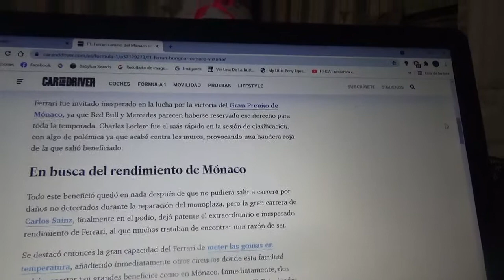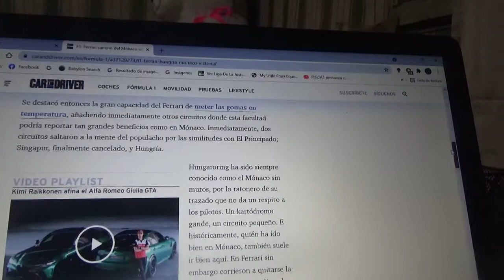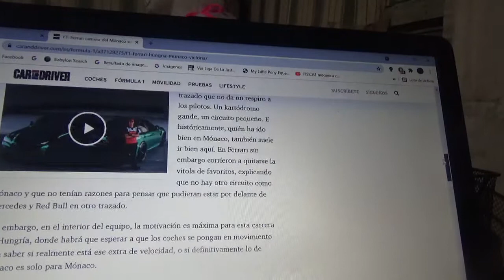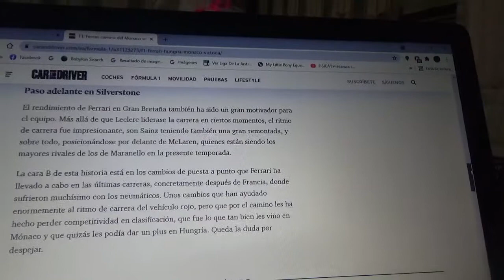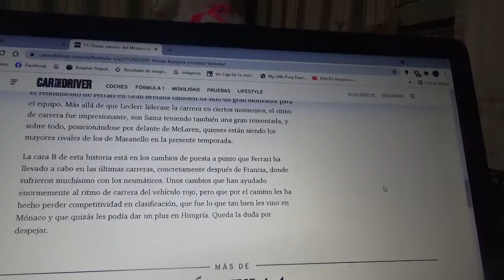Scuderia Ferrari quiere luchar por la victoria en el GP de Hungría 2021 de Fórmula 1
Los del conjunto rojo quieren algo similar al del reciente Gran Premio de Montecarlo en el cual pudieron haber tenido chance de pelear por el triunfo